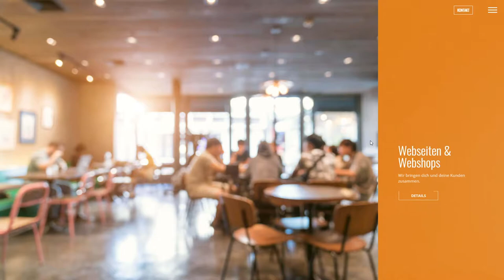DU Digital Solutions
DU Digital Solutions By DU Digital Solutions  From Austria
DU devolops state-of-the-art software solutions in the form of modern web applications, platforms, apps and desktop applications with focus on usability.